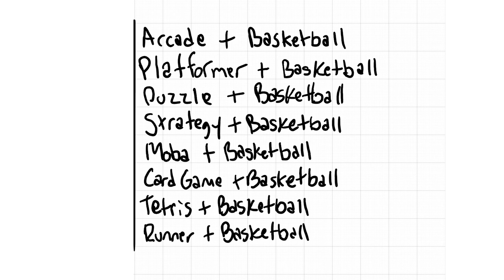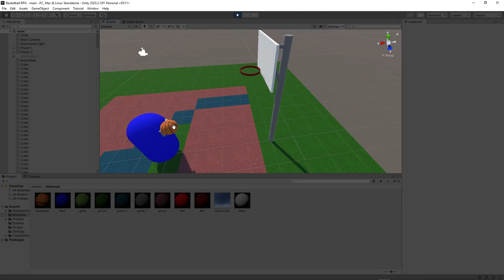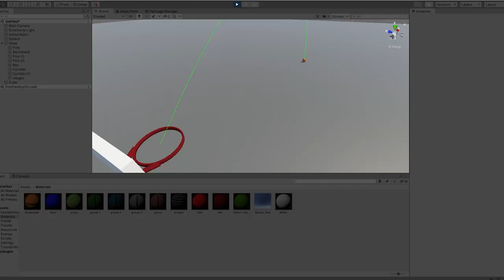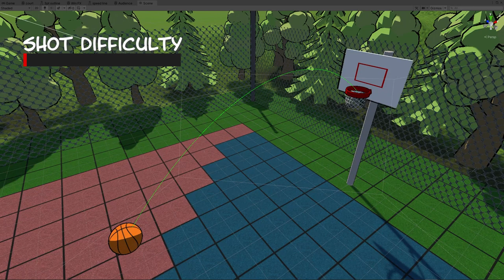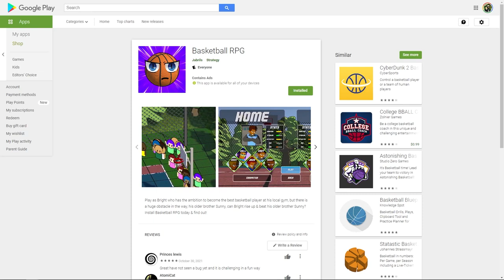No one is making fun basketball games, so I did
SPORTS GAMES are boring amirite? completely fed up with this fact, I got to work on making my dream Sports Game, Basketball RPG!